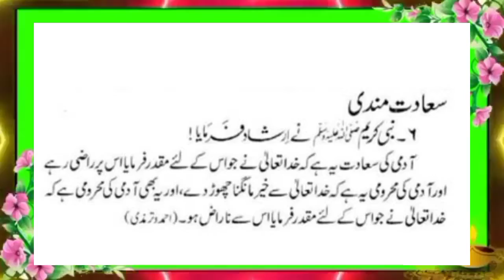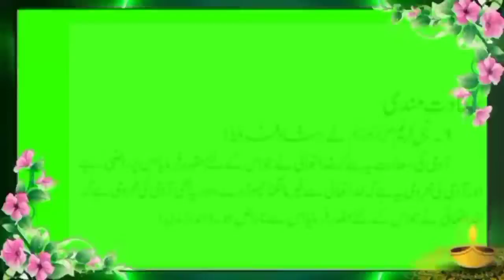Good manners and happiness, فرمان نبوی,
Good manners and It will be what God approve, پیارے نبی کا فرمان,Prophetic decree,What is destined ,Raising the voice for cognitive issues,Asking about knowledge is a requirement of literature/Obedience to Allah and His Messenger,Information and well-wishing of Muslims,all islamic channel Shariat,No action is pure without intention,how to make Paying one-fifth of the boo,A believing Muslim should be afraid of Allah,A believing Muslim is afraid of the، the funeral is an entry into faith,Deen Islam Shariat Giving Zakat is also an admission of faith,
islamic 40 hadees the light,